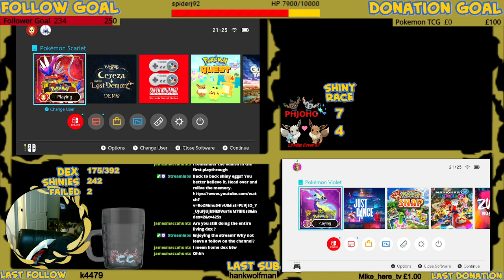Shiny Race 12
Ok, this is a longer race this week, it took 2 sandwiches to get a winner. Enjoy this feature length episode.